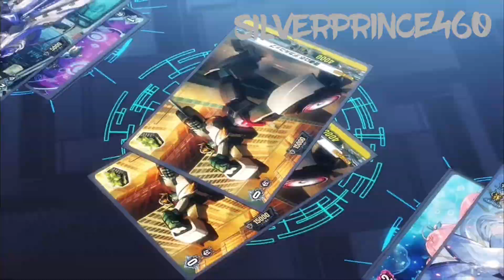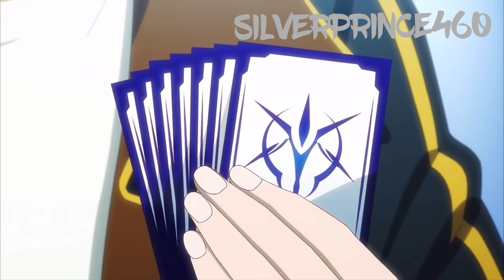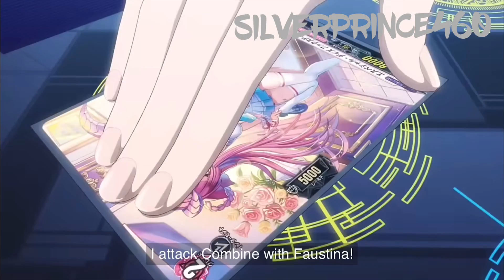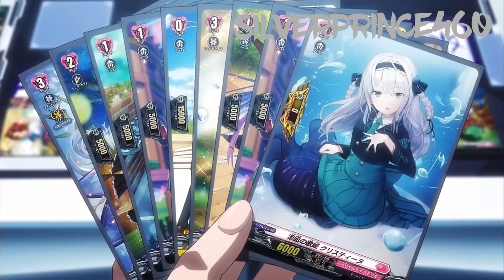Vanguard Amv: Mikoto vs Taizo